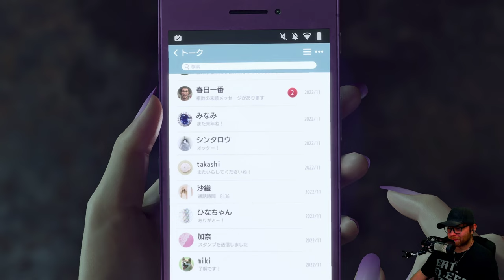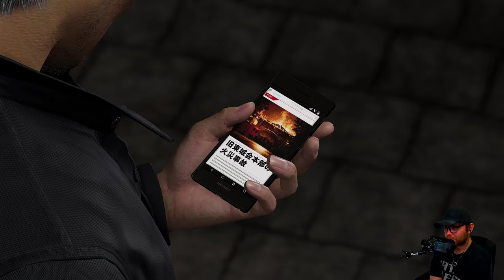Past and Future | Like a Dragon: Infinite Wealth [DUB] - [Part 39]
Like a Dragon: Infinite Wealth is an action-adventure game developed by Ryu Ga Gotoku Studio.

[Current chapter - 13: Promised Land]

Two larger-than-life heroes brought together by the hand of fate, or perhaps something more sinister… Ichiban Kasuga, an unstoppable underdog who's no stranger to crawling up from rock bottom, and Kazuma Kiryu, a broken man facing down his last days.